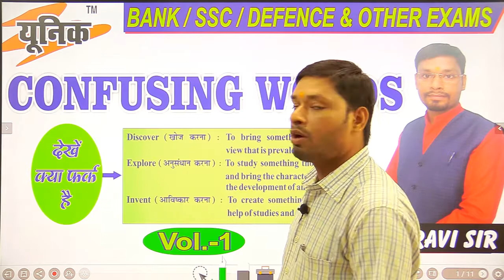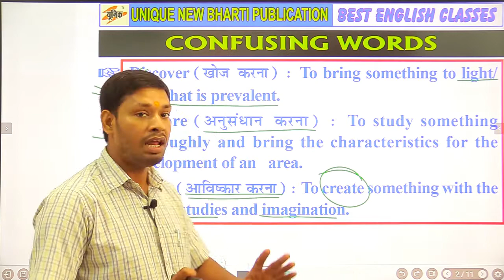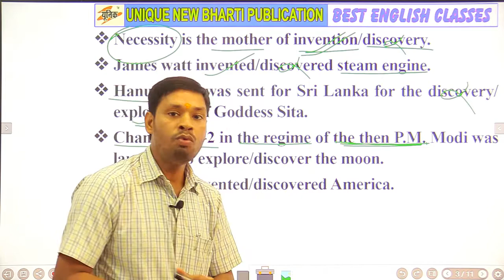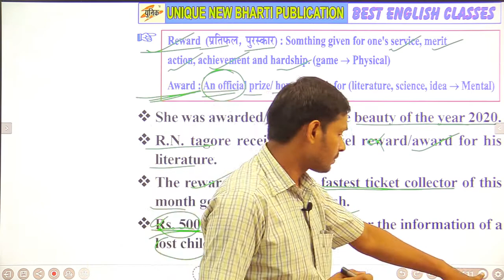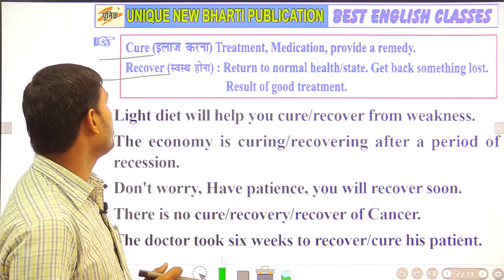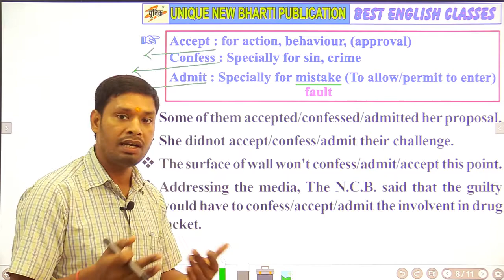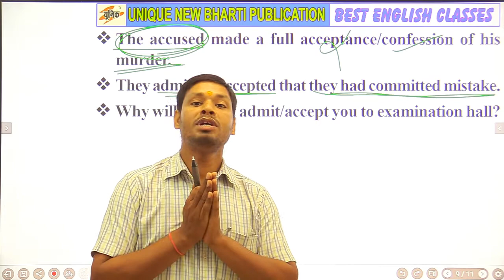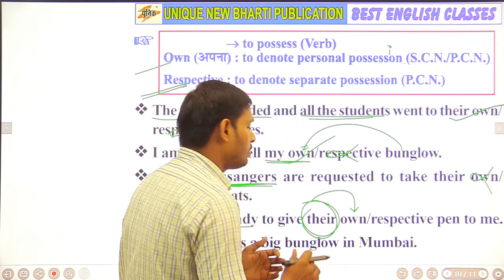CONFUSING WORDS| देखें क्या फर्क है | EXPLORE, DISCOVER, INVENT| VOL-1| ENGLISH GRAMMAR BY RAVI SIR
For any further query comment and you can also join our telegram channel.

DO WATCH OUR VIDEOS FOR ENGLISH BASIC DISCUSSION. WE TRY TO PROVIDE DISCUSSION OF ENGLISH GRAMMAR FOR BETTER UNDERSTANDING. WE TRIED TO PROVIDE CONCISE DISCUSSION OF THIS CHAPTER.

UNIQUE  NEW BHARTI PUBLICATION  Presents RAVI SIR . In this channel "RAVI SIR'' will be discussing ENGLISH for competitive exams like BANK, SSC, DEFENSE, MANAGEMENT, and other exams.

Unique new bharti publication||competitive exam|| English classes
||Ravi sir ||Goverment exam| English for competitive exam|| Bank || SSC || |DEFENCE, ||MANAGEMENT and other exams.

Through this channel, he will discuss complete English topics, tricks strategy, previous year question of competitive exams.

Ratio_and_proportion _trick_pdf
Ratio_and_proportion _for_3_digit